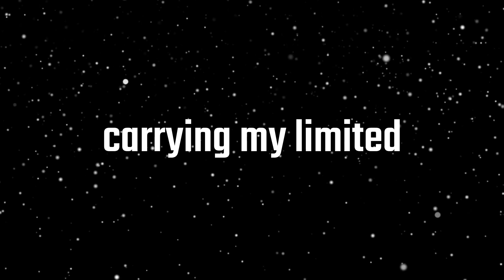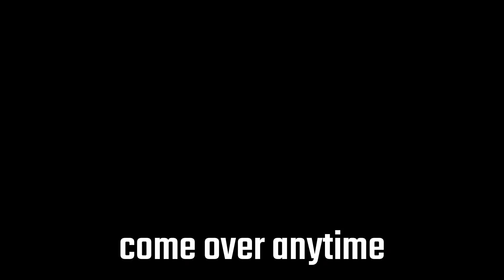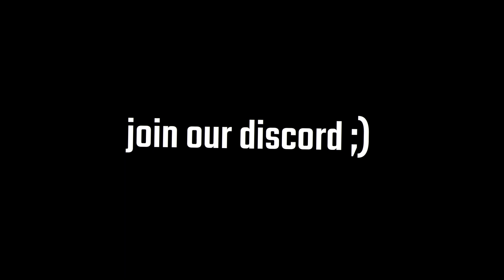Baby Massacre | EP#1 Where is Shawn? ROBLOX HORROR STORY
FRED FRED FRED FRED FRED FRED...

 / clintongrandb.  .

 Favorite verse ~ Matthew 19;26 "With God all things are possible."
Music

TAGS